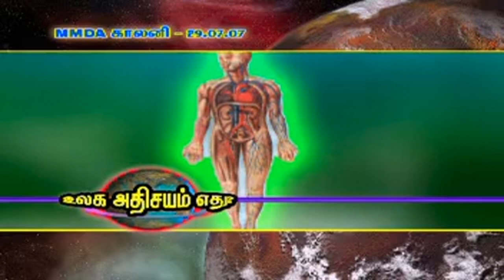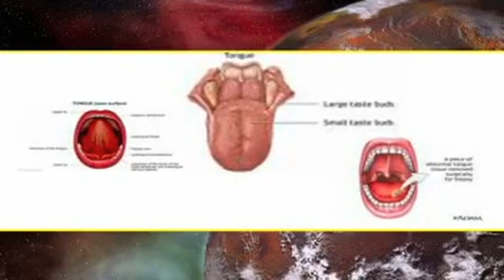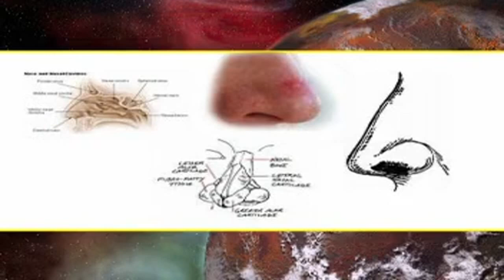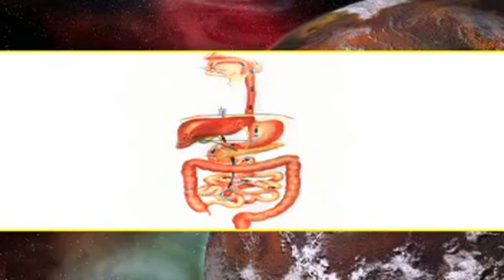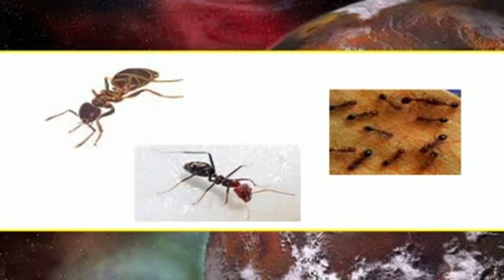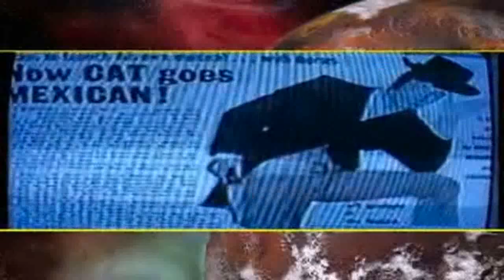உலக அதிசயம் எது.? - பாகம்-1 | MMDA காலனி | PJ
உரை : சகோ.பீ.ஜைனுல் ஆபிதீன் - நாள் : 29/07/2007
இடம் : MMDA காலனி சென்னை - தலைப்பு : உலக அதிசயம் எது.?